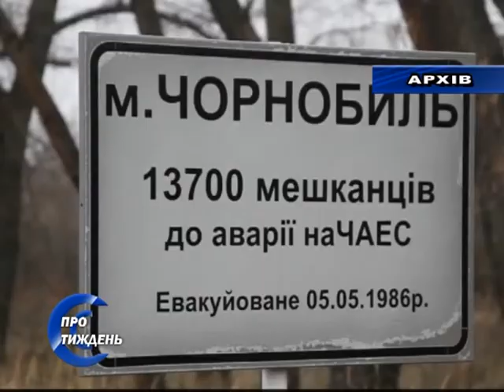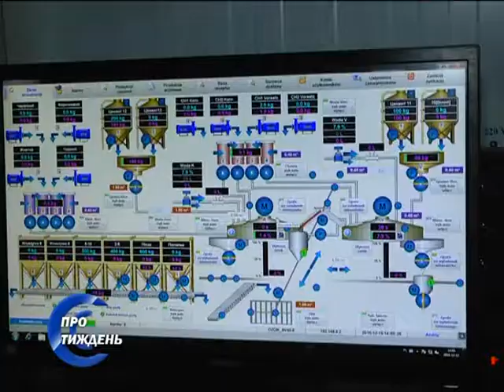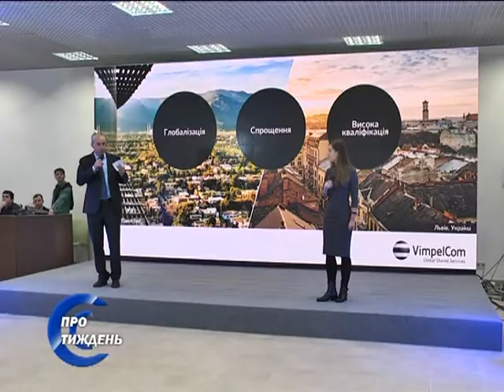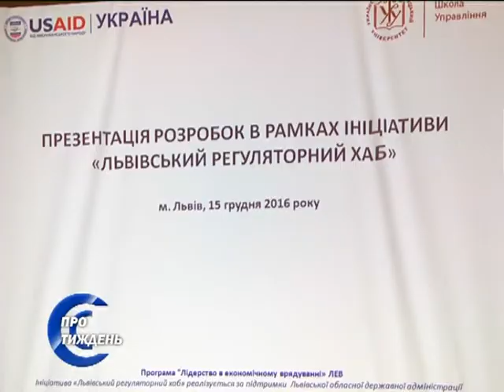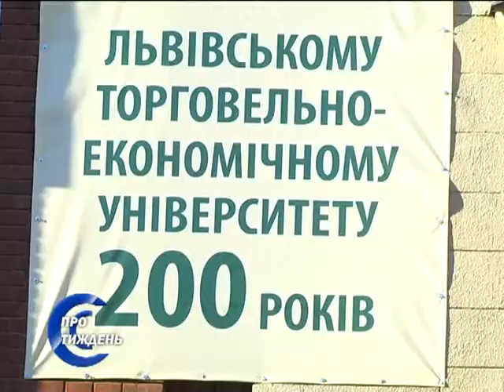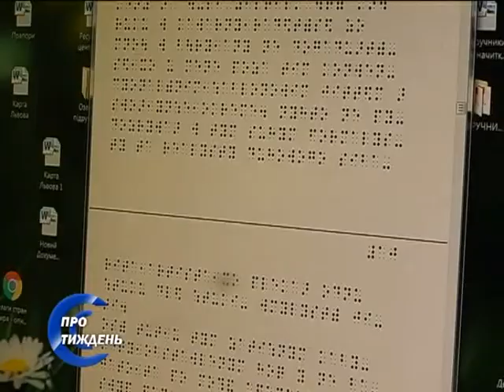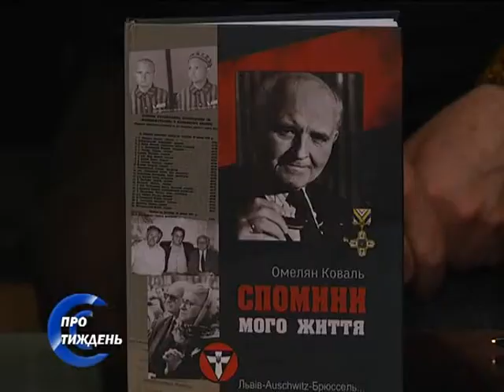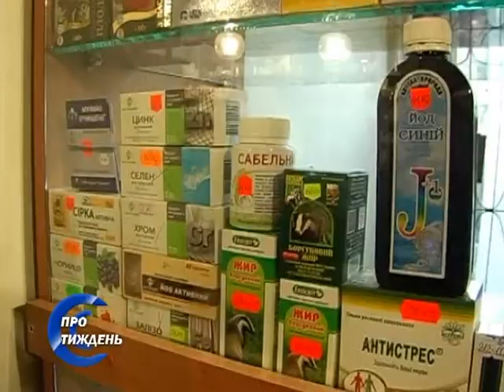ТРК "Львів" ПРО ТИЖДЕНЬ 17 12 16